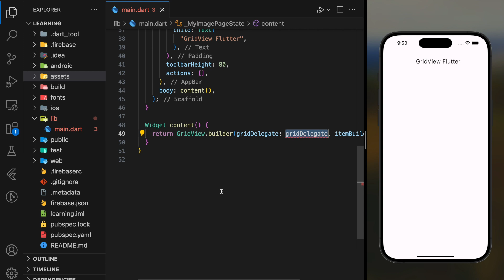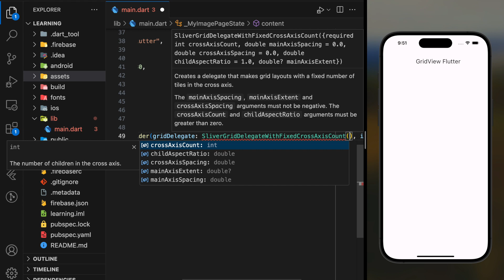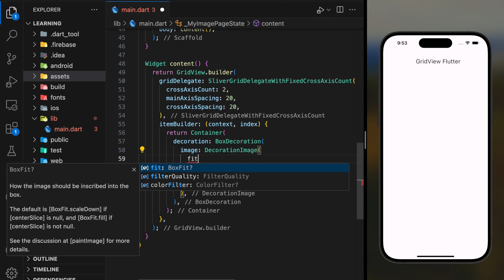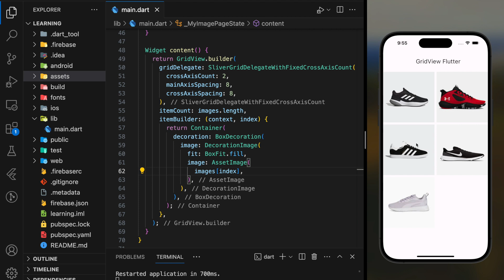How to create GridView layout in Flutter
In this video, you will learn how to create grid view layout in flutter app. A grid view is a graphical control element that presents a tabular view of data. For more implementation details, checkout to the complete tutorial video !